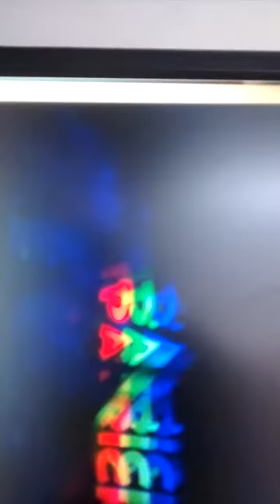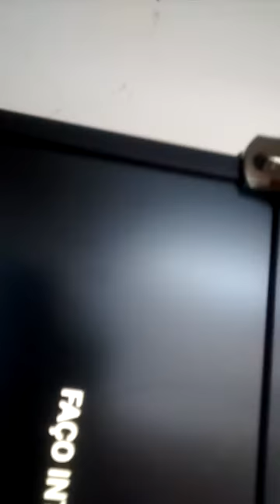Meu pc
Lostgamergplays
E Patrick_br_19